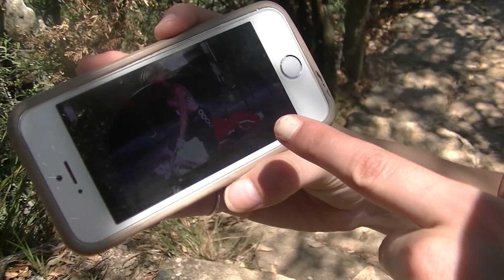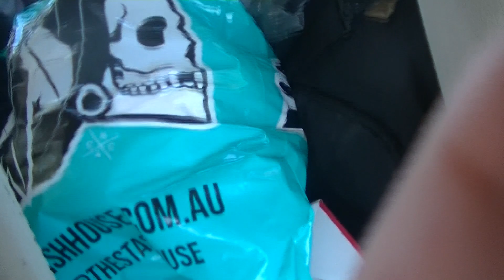NELSON BAY ROADTRIP | Day 3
Helllooooo!
The final day is here and I hope you guys have enjoyed the vlogs from our little roadtrip away! Let me know if you like vlogs, so I can film lots more of them!

i lur you doe xxxx